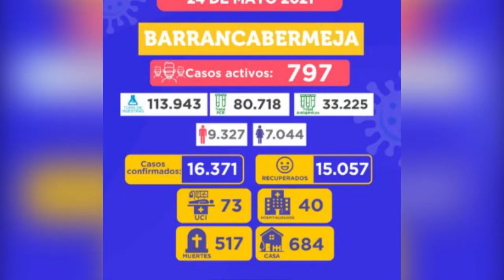Barrancabermeja supera cifra de fallecidos por Covid-19